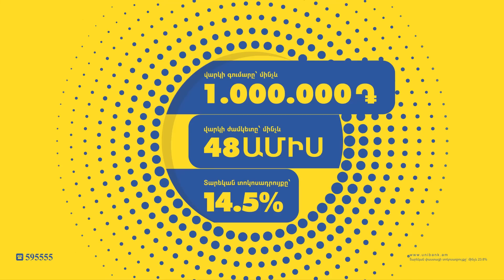Ըստ Սանիտեքի՝ քաղաքը չի կատարել իր պարտականությունները, ու աղբահանության վիճակն այսքան վատացել է